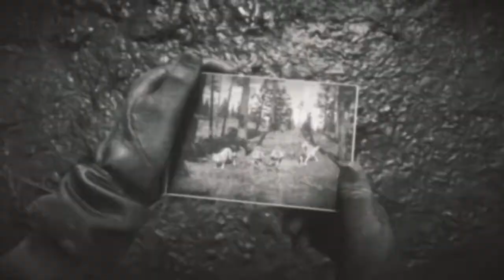Red Dead Redemption 2 - Arcadia for Amateurs III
Singleplayer sidemission. This mission is unlocked in chapter 2. It starts as a "?" mission and is only available during the daytime.